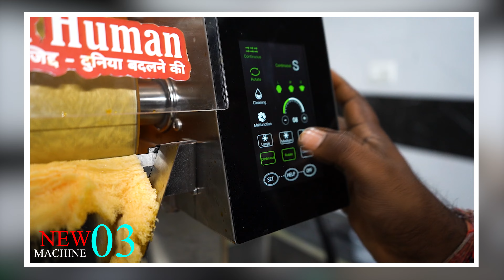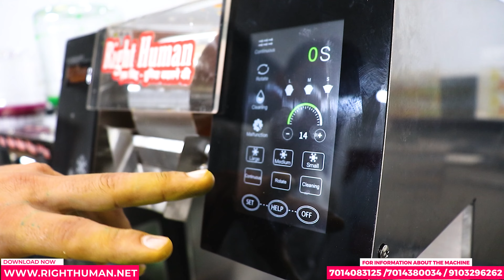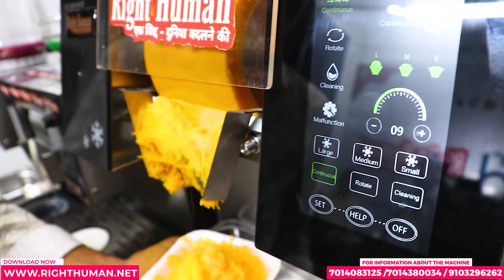आइस गोला बनाने की 3 नई मशीन , Ice Snow Flake Machine By Right Human 3 Modal Made In India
आज हम इस वीडियो के माद्यम से 3 नए आइस स्नो मशीन के मोडल लांच करेंगे।  इस मशीन को बर्फ का गोला बनाने की मशीन भी बोलते है।  हमने जो पहले मशीन लांच की थी उस मशीन में कुछ कमी थी जिसमे रोलर साइज़ छोटा था जिससे प्रोडक्शन कम था उसमे गियर सिस्टम नहीं था रोलर में , फ्लो कम था रोलर में उसके बाद , क्लीन करने का सिस्टम नहीं था।  ये सारी कमी हमने इस मशीन में पूरी कर दी।  और अधिक जानकरी के लिए हमे कॉल करे

👥 Right Human
📍 Indra Puri Colony, Jalore 343001
📝 GSTIN: 08BXSPK0647K1ZX